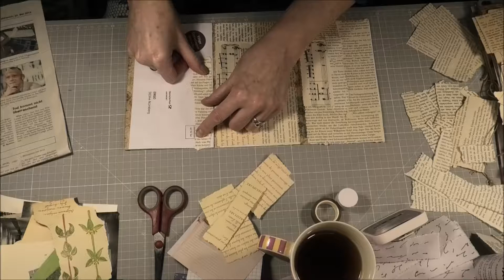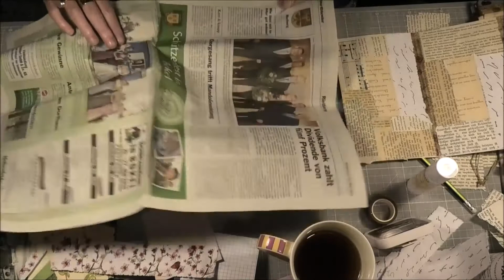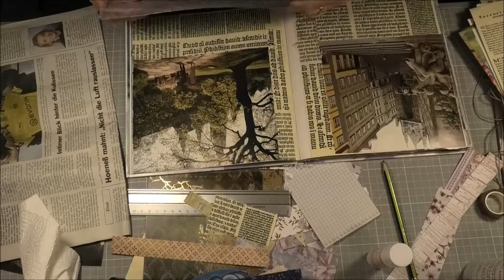ViedeoTageBuch - und wieder etwas aus JUNK...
...Samstag und die Nacht auf Sonntag -- basteln & klönen...
...eine kleine Kleberei mit JUNK Paper... für "mein Buch ohne Regeln"